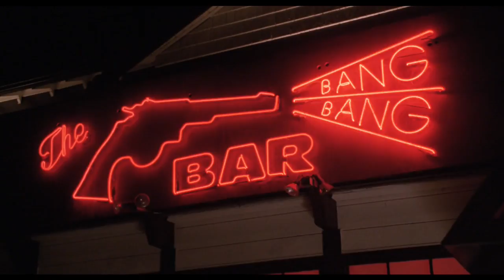Trouble - Snake Eyes (Twin Peaks)